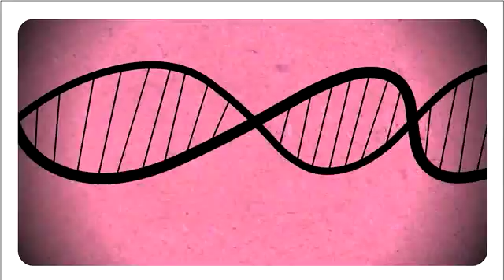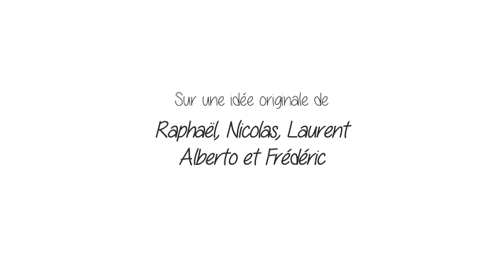La grande histoire des Céhespiens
film d'entreprise en animation  pour présenter CSP immo, gestionnaire de parc immobilier.